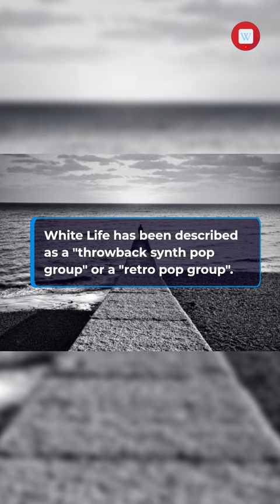White Life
White Life is a pop group out of Baltimore, Maryland. Created by Jonathan Ehrens and featured vocals from his sister, Emily Ehrens. The self-titled, debut album was released in 2011 on Ehse Records,  an independent Baltimore record label.  The album's production credits include Chris Freeland of OXES, Jenn Wasner of Wye Oak and White Life's own Jonathan Ehrens.  White life expanded into a full band for live performances and included Dave Fell of Adventure, Andrew Bernstein of Dan Deacon Ensemble and Grayson Brown.
White Life has been described as a "throwback synth pop group" or a "retro pop group".

White Life wikipedia facts fact This video generated Wikipedia by Bot, Sorry for the irrelevant picture or video